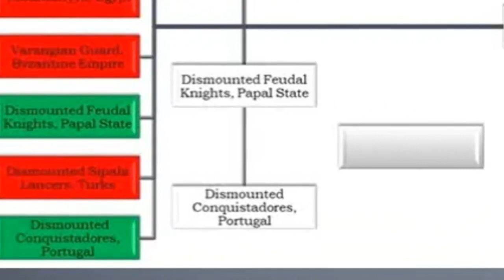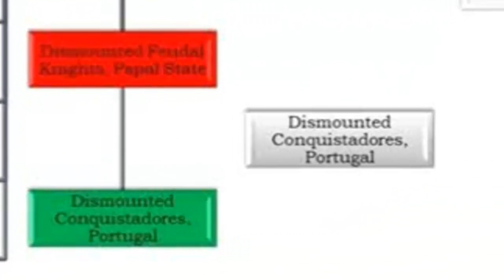Medieval II: Total war-Dismounted Conquistadores, Portugal vs Dismounted Feudal Knights, Papal State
Melee Infantry Tournament 2022.